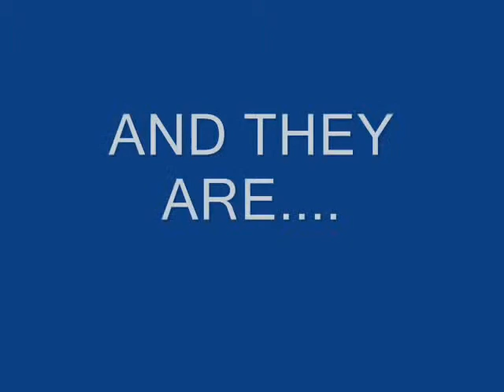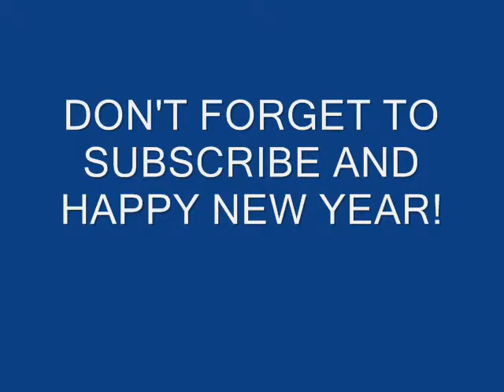CHRISTMAS GIFTS AND NEW ROTF TOYS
stuff i got for christmas